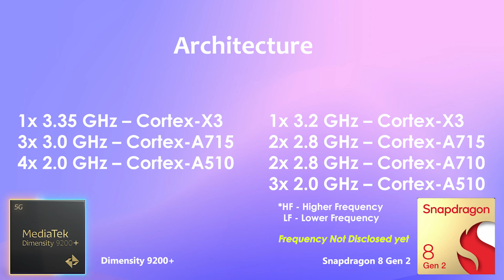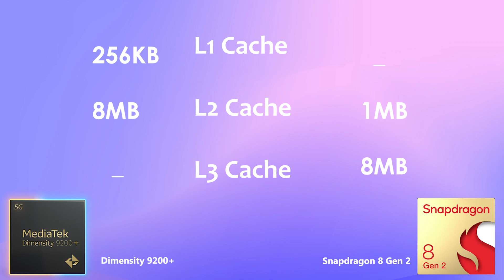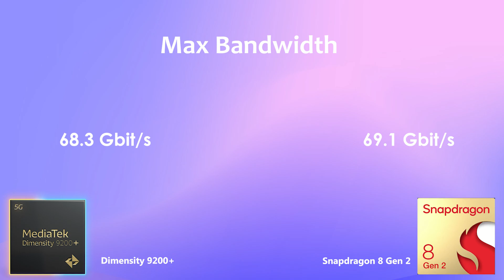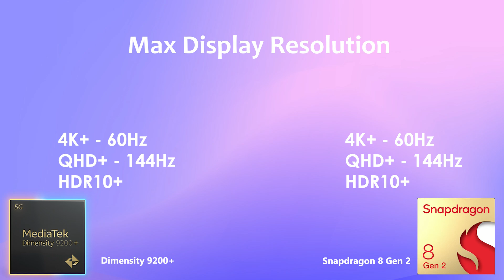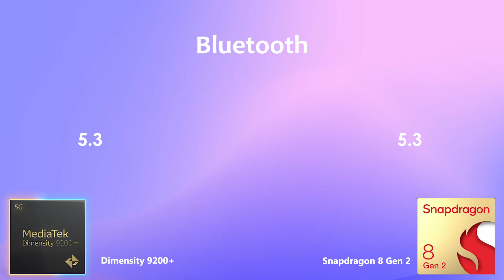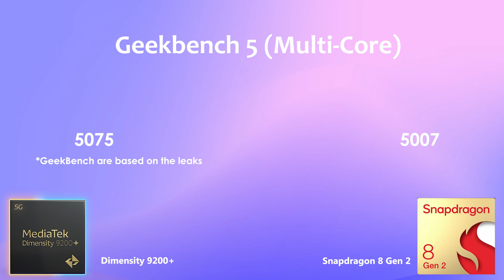Dimensity 9200+ Vs Snapdragon 8 Gen 2| Antutu Benchmark & Specification